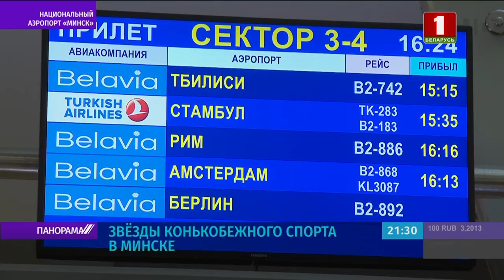В Минске стартовал этап Кубка мира по конькобежному спорту. Панорама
В Беларуси стартовал этап Кубка мира по конькобежному спорту. Национальный аэропорт «Минск» встретил знаменитых спортсменов.И уже в первый день стартового в сезоне этапа кубка мира на конькобежном овале — серьёзная борьба. Причём спортсмены берут с места в карьер, соревнуясь в непредсказуемых и динамичных спринтах.